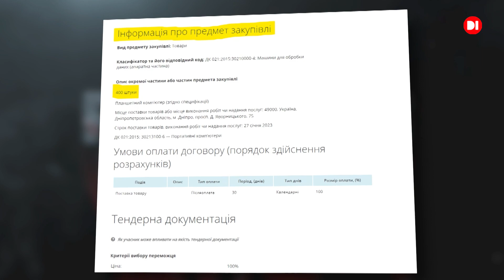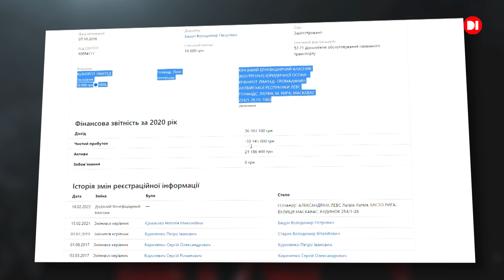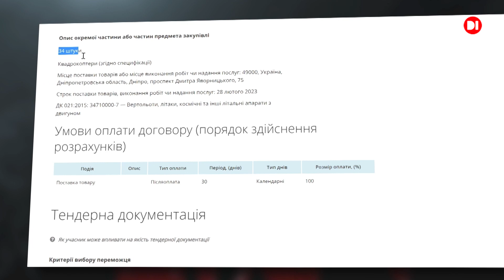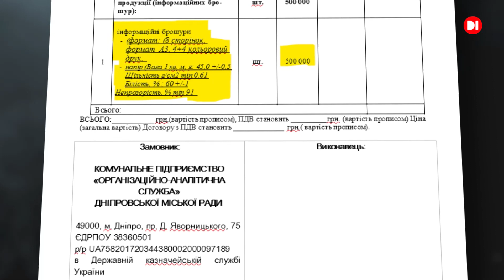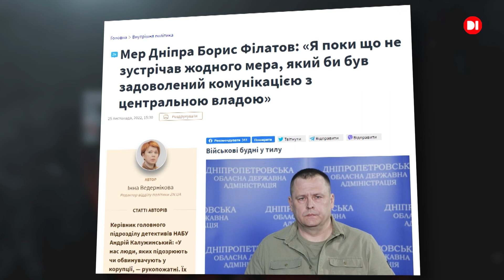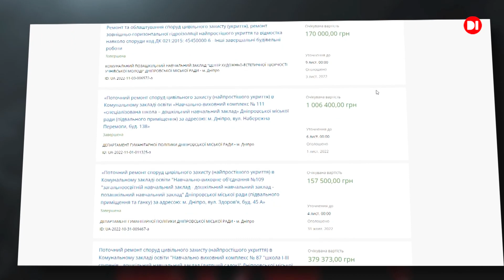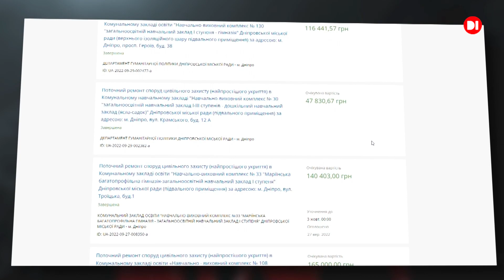Як в Дніпрі намагаються формувати сепаратистські настрої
Про небезпечні тенденції у Дніпрі, які можна прогавити на тлі повномасштабної війни, яку розв’язала росія, про формування міською владою “кишенькової” армії бюджетним коштом та про інші першочергові закупівлі Дніпровської міської ради в новому році - дивіться в черговому випуску програми “РОЗТИН ВЛАДИ” на Телеканалі D1